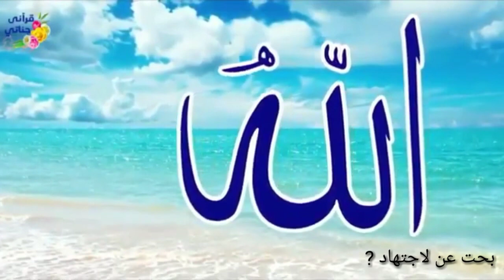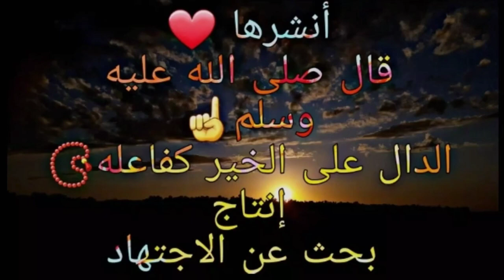قصة ممتعة جدا! لماذا لم يشارك الحبيب محمدﷺ أصحابة في تناول العنب الذي أعطاه له الفقير؟؟